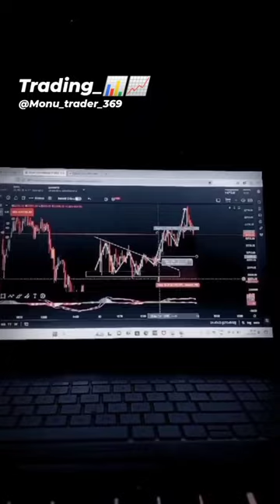oukat ki baat mat kar mere Bhai 📊📈🎯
I'm on Instagram as @monu_trader_369. Install the app to follow my photos and videos.

stock market channel provides insightful analysis, real-time updates, and expert commentary on financial markets, including stocks, bonds, commodities, and indices. Whether you're an investor seeking market trends, a trader making timely decisions, or a financial enthusiast looking to stay informed, our channel offers comprehensive coverage, actionable insights, and strategies to navigate the dynamic world of investing."